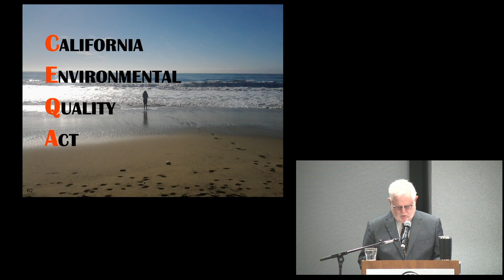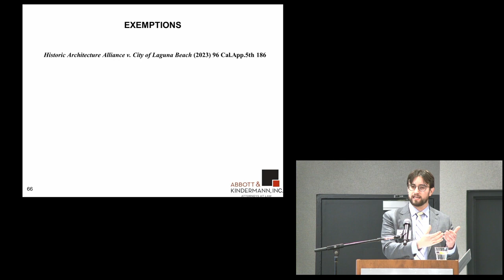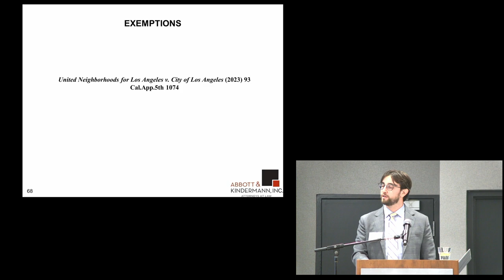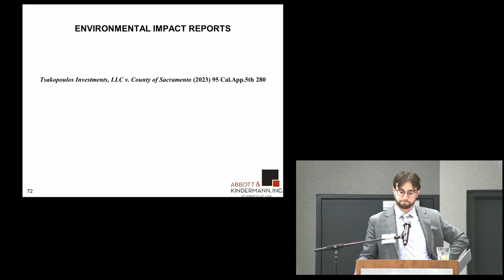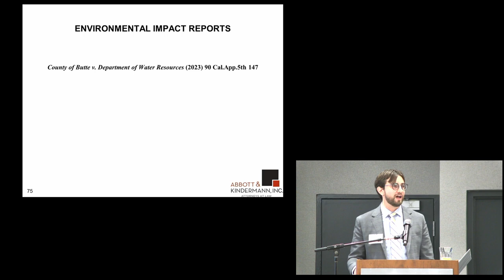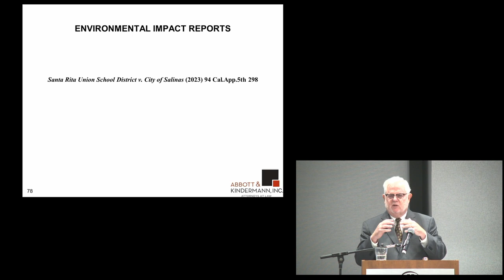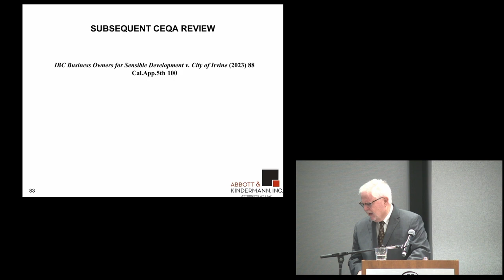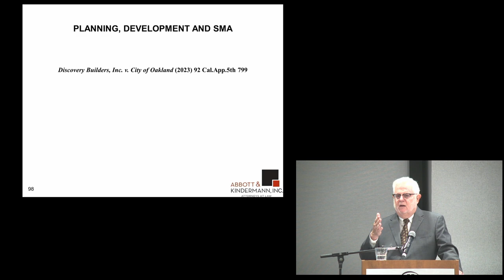#3 - Abbott & Kindermann Land Use Law Update